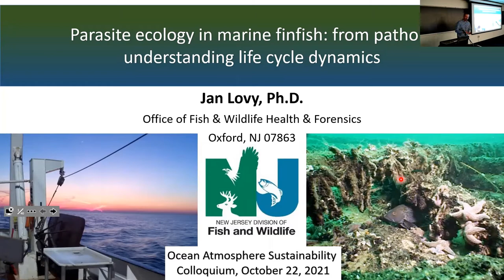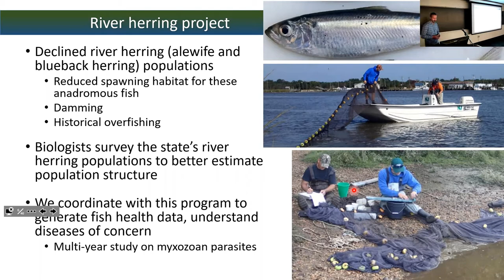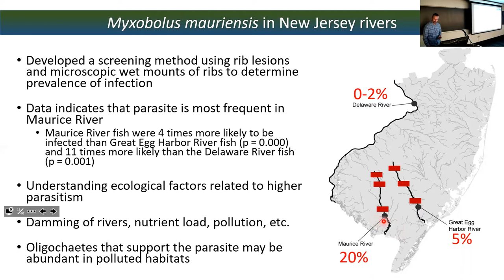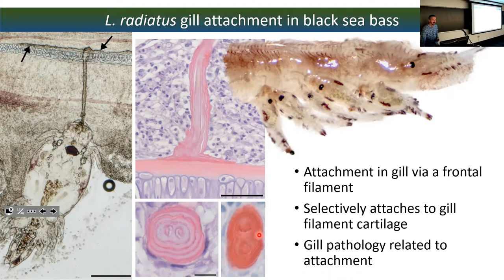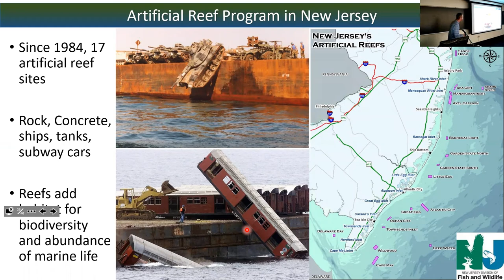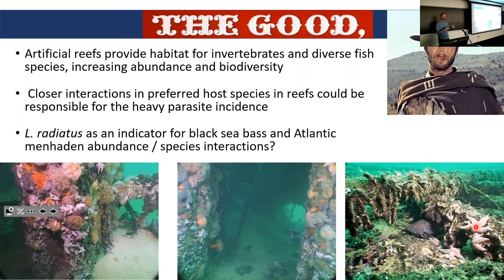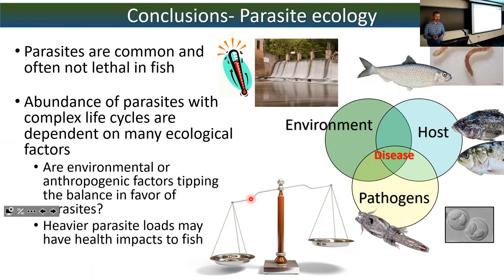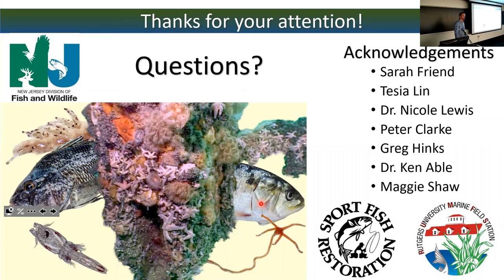SoMAS - Parasite Ecology in Marine Finfish: From Pathology to Understanding Life Cycle Dynamics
Jan Lovy from the New Jersey Division of Fish & Wildlife speaks to SoMAS at the Oceans, Sustainability, and Atmospheres Colloquium on Friday October 22, 2021 on the topic "Parasite ecology in marine finfish: from pathology to understanding life cycle dynamics in some unique organisms."
Hosted by Christopher Brianik, a SoMAS graduate student in the Marine Animal Disease Laboratory.